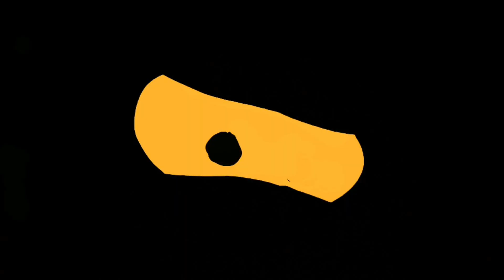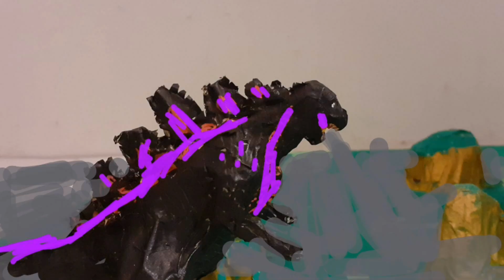Godzilla (2019) vs Shin Godzilla (1°Parte) (stop motion)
Battaglia Epica